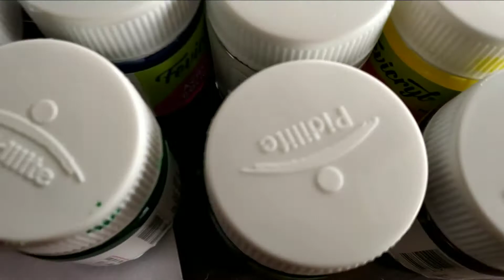3 Easy Cement Crafts 🤯|| Home Decor Hacks || Easy Craft ideas || Viral YouTube Hacks || DIY 😍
3 Easy Cement Crafts🤯 || Home Decor Hacks || Easy Craft ideas || Viral YouTube Hacks || DIY 😍

What I cover:
How to use cement for home decor?
How to make photo holder using cement?
How to make plant holder?
How to make candle holder?
How to make tea coaster at home?
How to make funny quote coasters?
How to use cement in Creative ways?
How to diy viral hacks at home?
How to shoot videos?
How to paint?
How to shoot cinematic videos?
How to shoot art videos?